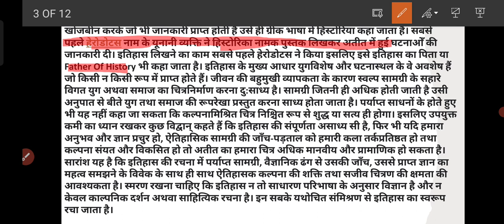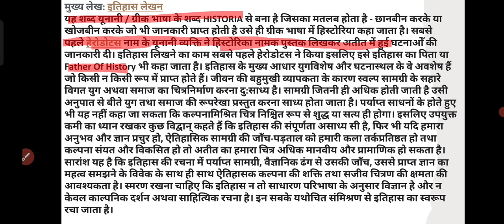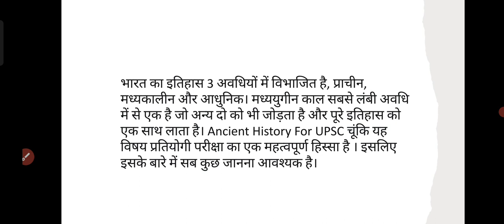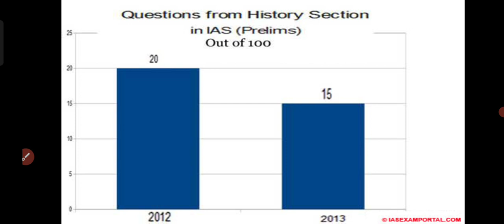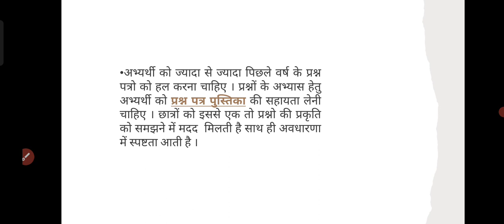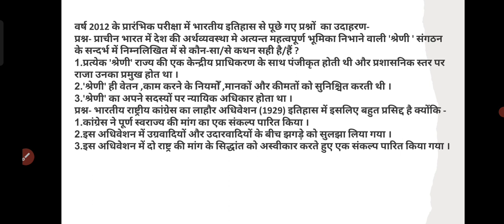UPSC 2022 पहली Free प्री IAS क्लास | UPSC Pre Special class 1 HISTORY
STEP STUDY CENTER BY MUKUL SIR
About video

About channel - देश का पहला Free Online IAS Class देने वाला यूट्यूब चैनल जहां आपको फ्री मे सम्पूर्ण UPSC का कोर्स की अनलाईन क्लाससेस मिलती है वो भी पूर्णतः निशुल्क, क्लास मे पढ़ाए गए नोट्स और इत्यादि प्रिंटिंग मटीरीअल आप हमारी TELEGRAM  STEP STUDY CENTER BY MUKUL SIR पर जाकर ले सकते है। टीम STEP STUDY CENTER BY MUKUL SIR दूर दराज और गरीब बच्चों की सहायता हेतु पूर्णतः तत्पर है, ऐसे स्टूडेंट जो फीस के अभाव मे IAS की तैयारी नहीं कर पाते है उनके लिए टीम 24x7 कार्य करती है । Free Educational channel for UPSC exam, where you will find very things like free classes, notes, material, motivational speech etc...

FOLLOW ME OTHERS SOCIAL MEDIA SITE